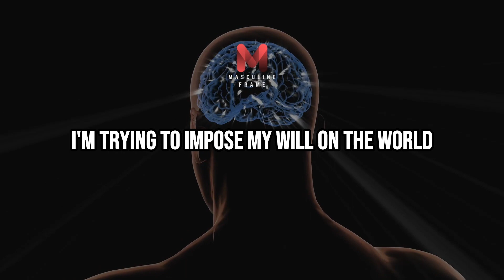The Secret Hack To Gain Unlimited Motivation By Andrew Huberman